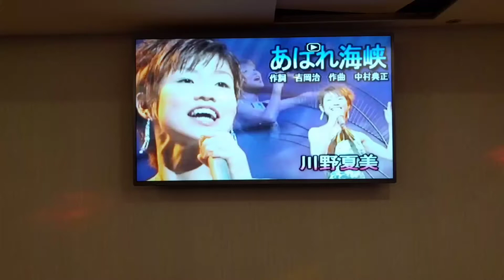鄧太太翻唱 あばれ海峡 川野夏美 美加樂錄影 志明一族 演歌秀